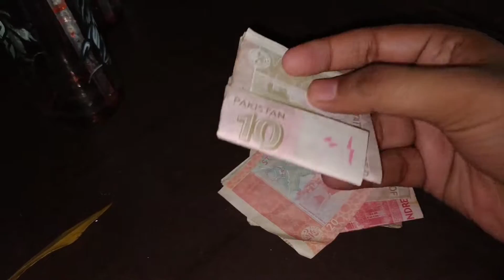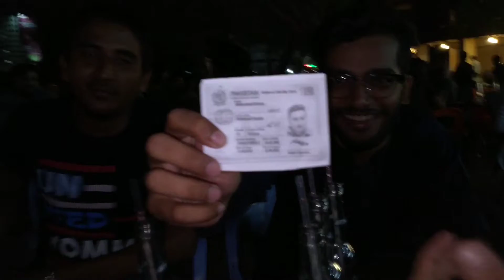Dono Chor Ker Bhag Gaye 😢 || Vlog#25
Dono Chor Ker Bhag Gaye !!!
Dono Chor Ker Bhag Gaye. Toh is vlog ko end tuk dekhen or enjoye karen or comment box main apna experience share karen mere sath or vlog dekhty rahen support kerty rahen or agar SUBSCRIBE nahi kara toh abhi karen Shukriya.

Regards.